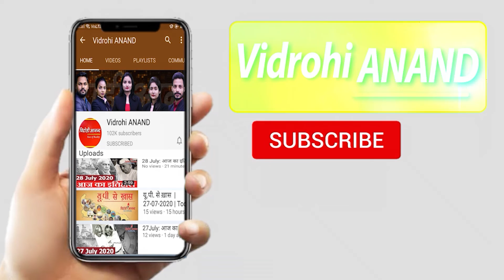क्यों Top Trend कर रहा है Disha Ravi, समर्थन में उतर रहे नेता